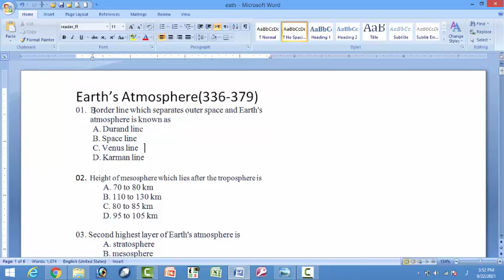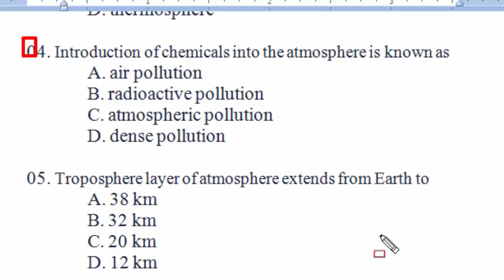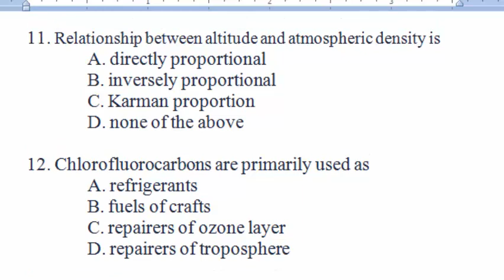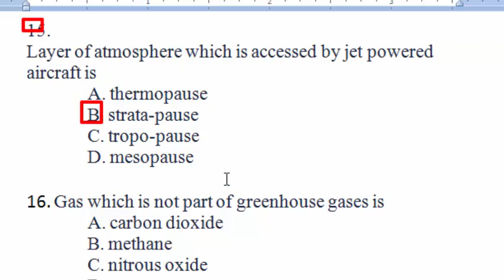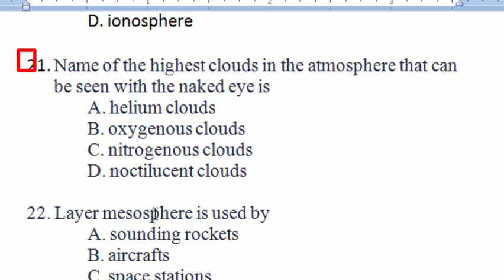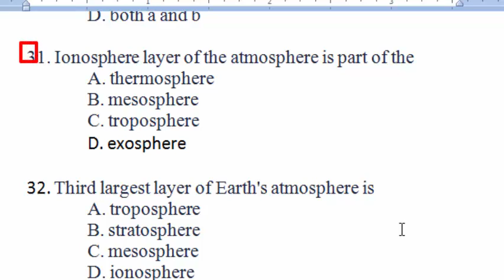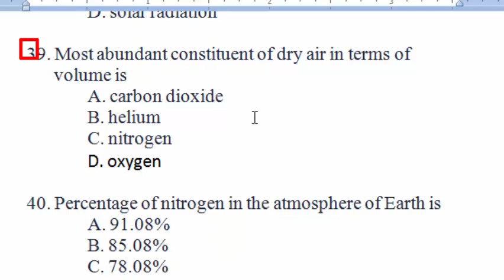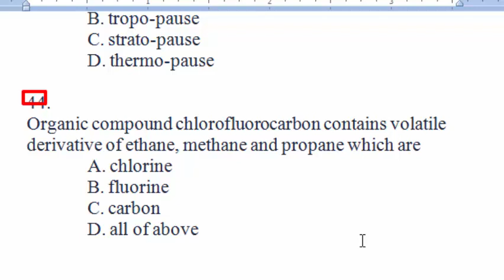Top 500 General Knowledge MCQS | PPSC past papers, NTS past papers, fpsc mcqs : Part - 17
Dear viewers in this series there are top 500 MCQs.